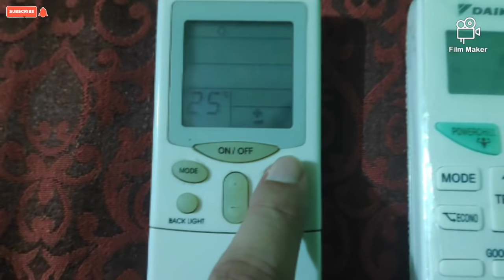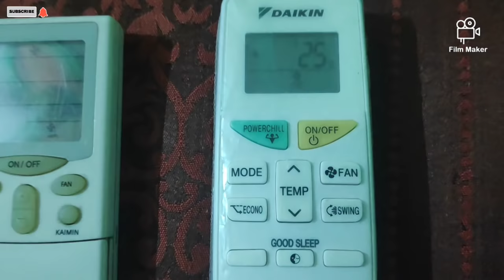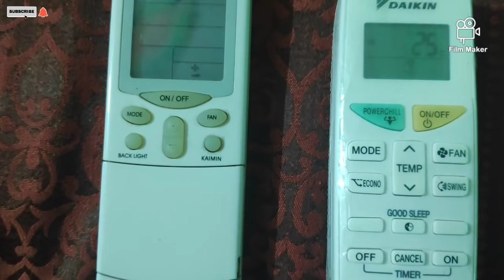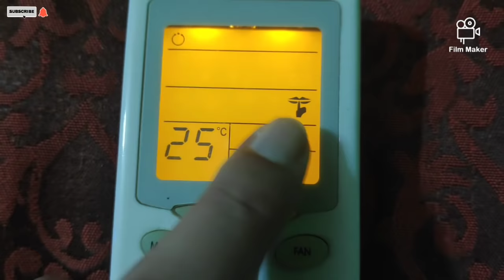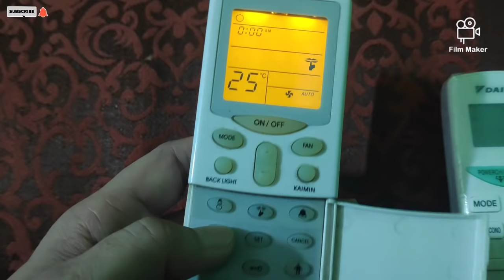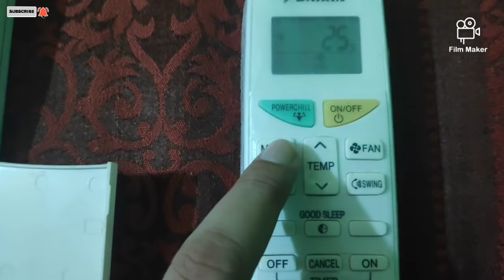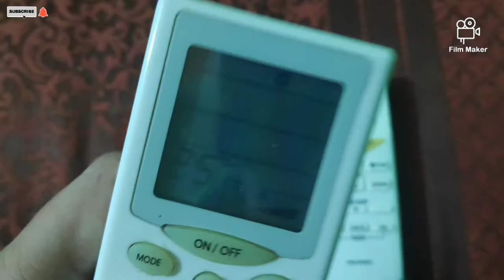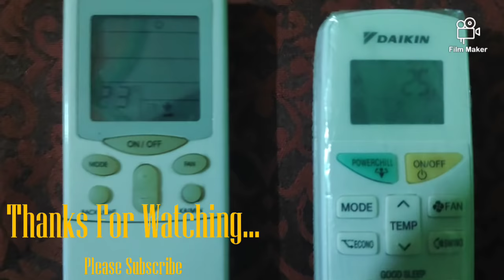Hitachi Ac Remote Control | Hitachi Ac Remote Settings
Hi Friends, In this video we will show you Hitachi AC remote functions and settings. Hope you like this video.

Best Window and Split AC in the market

Daikin 1 Ton 5 Star Inverter Split AC (Copper FTKF35TV White)
Product Name

Daikin 1 Ton 3 Star Split AC (Copper MTL35TV White)

Hitachi 1 Ton 3 Star Inverter Split AC (Copper RSG311HCEA White)

Carrier 1 Ton 3 Star Split AC (Copper CAS12EK3R39F0+CF123R3CC90 White)

Godrej 1 Ton 5 Star Inverter Split AC (Copper GIC 12GTC5-WSA 5S White)

Whirlpool 1.5 Ton 3 Star Inverter Split AC (Copper, 1.5T MAGICOOL PRO+ 3S COPR INVERTER, White Gold)

Sanyo 1.5 Ton 5 Star Dual Inverter Wide Split AC (Copper SI/SO-15T5SCIC White)